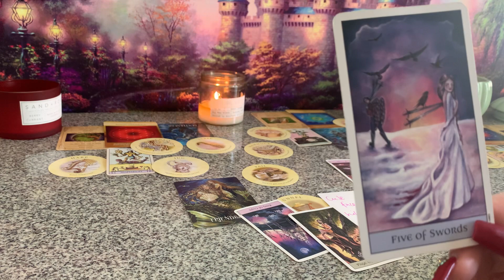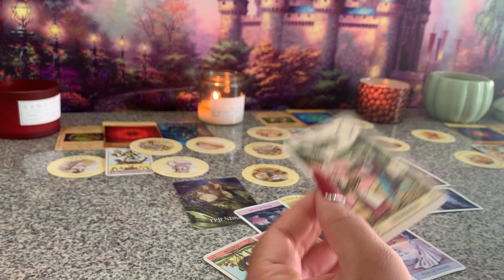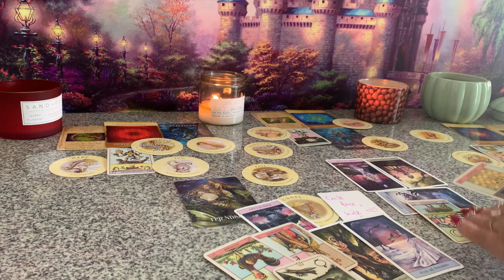⚠️THIS MAN IS PISSED OFF & FRUSTRATED😡CUTE FACE & UR A NICE SIZE❤️DON’T WANT YOU TO MOVE ON🏆👿💔